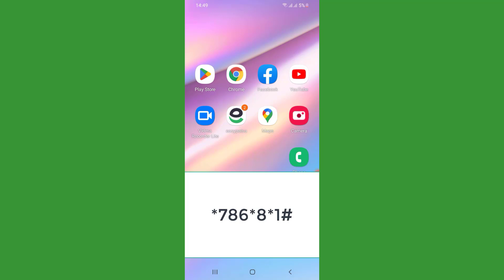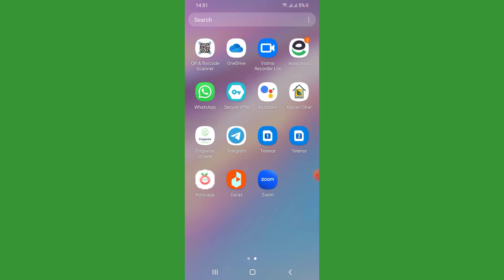Easypaisa account blocked problem Solved | No need to worry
friends
If you are facing easypaisa account blocked problem then no need to worry about it because in this video, I am going to share easy way to unblock your personal Easypaisa account with the help of your registered mobile number
so watch this video till end for better understanding